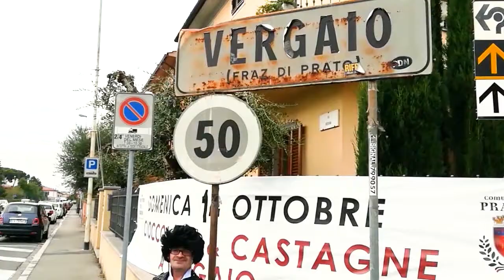I BELLI VI ASPETTANO A VERGAIO IL 14 OTTOBRE